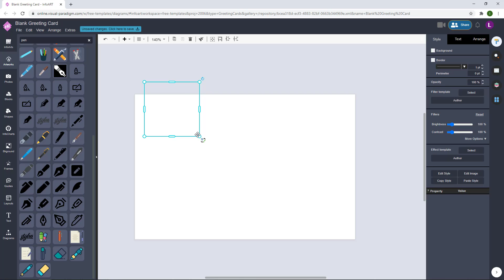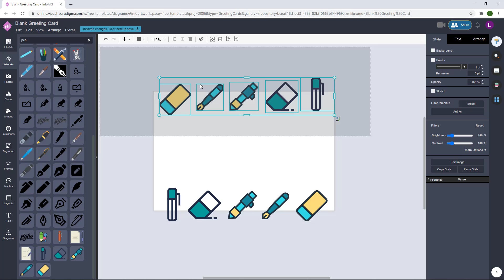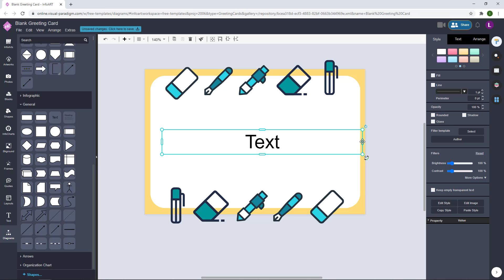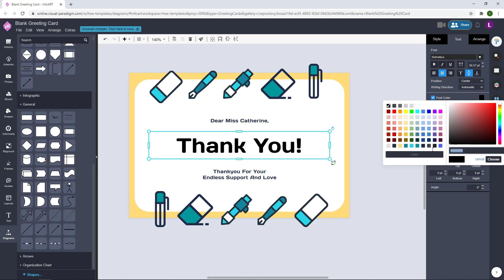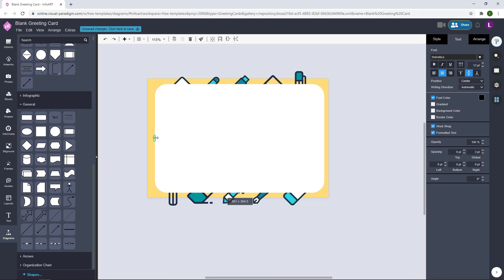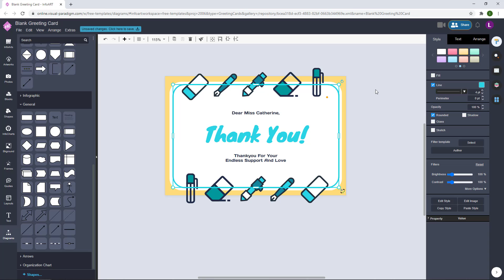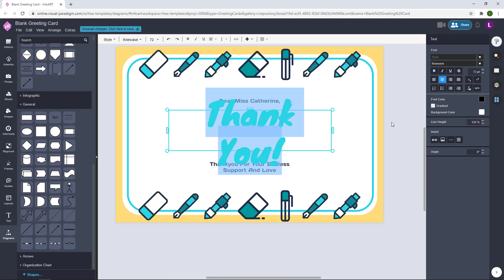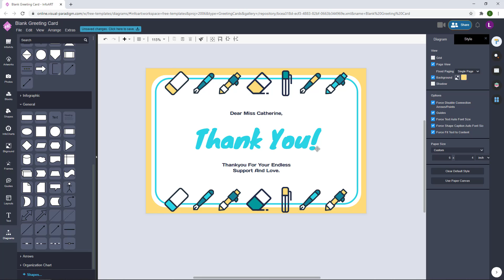Create a Stationery Illustration Greeting Card for Teacher's Day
Hi, in this video I'll show you how to create an illustration style greeting card for Teacher's Day using Visual Paradigm Online. The greeting card using a illustration of different stationery as decoration. The entire greeting card is created using the customizable resources bundled by VP Online. More information about creating greeting card with VP Online can be found